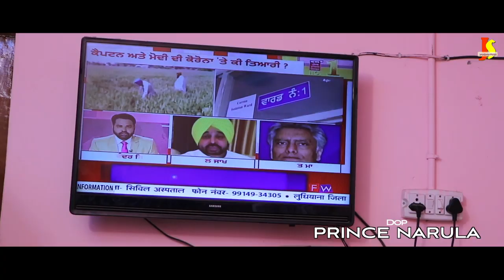Lockdown ਪੰਜਾਬ ਬੰਦ Punjabi Film || Latest Film || Js Sandhu Film Presents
Blessing:- Sai Jit Ram Ji ( Deen Mandar Wale )
Js Sandhu Films Presentation
Cast
Jagdev Talwandi
Tarsem Singh Malla
Pawan kumar Teetu
Sanjeev kumar
Ravinder Sandhu
Gagan Sandhu
Kulwant Sidhu
Jaspal Singh
Nirmal Singh Ghali
Raj Punjabi
Lakha Chotion
Jass Chotion
Amandeep Sadhu Walia
Binder Vatta
Vishal Singh
Babbu & Gurwinder Sran

A film by:- Sidhu Bai
Asst. makeover & Director:- Monika
Witten by;- Jagdev Talwandi
Dop:- Prince Narula
Parducer :- Smt Amar Kaur sandhu & Kamaljeet

Production:-Js Sandhu films
Editor:- Vijay Atwal
Post Productions:- JsSandhufilms
Spl. Thanks;-Sohi family's
Punjab Police Talwandi Bai
JsSandhufilms Asistent:- Aman Pandit